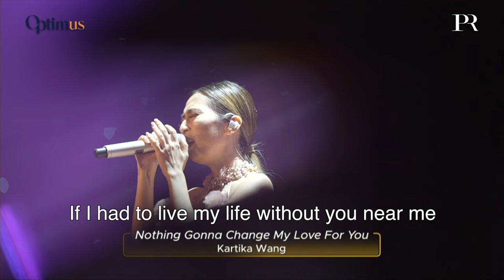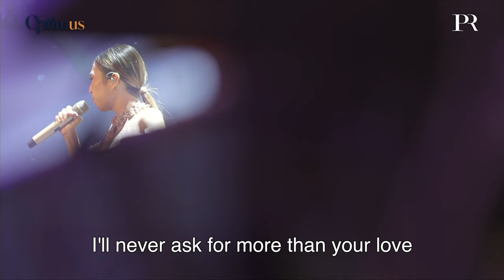Nothing's Gonna Change My Love For You | Kartika Wang LIVE Cover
Orchestra : Orange Band
Gown : Debby Hardinata Gazelle Brides
Video : Prime Cinema
Eo : Optimus Event Organizer

Thank you for visiting my channel ❤️
i hope you guys enjoy my music ☺️
You can also listen my playlist on spotify  (klik link below)

Like what you see on my logo and personal branding? Only for my loyal viewers, checkout a special deal for you that I have prepared with Naikreatif